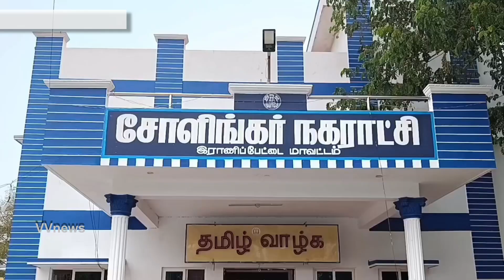சோளிங்கா் நகராட்சியில் தொழில் வரி உயா்வு|கட்டனத்தை குறைக்க வியாபாரிகள் வண்டுகோள் vvnews|oorseithi